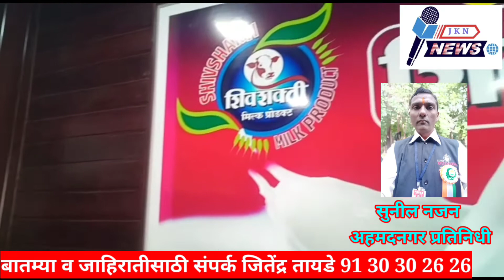माळेगाव ने च्या शिवशक्ती मिल्क प्रॉडक्ट च्या दुसऱ्या शाखेचे शेवगाव येथे उद्घाटन संपन्न